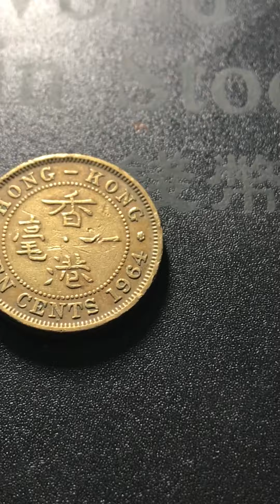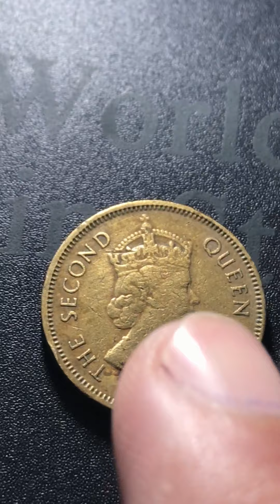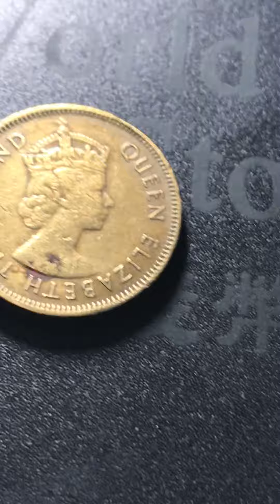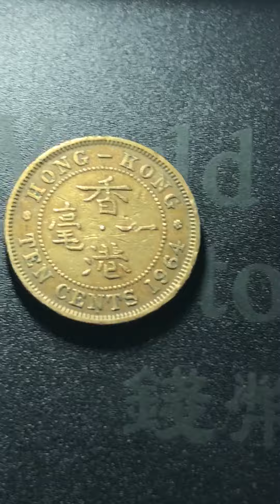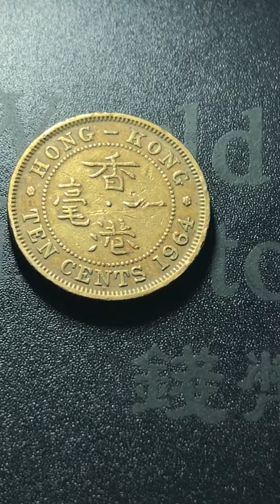10 Cents Hong Kong 1964 Original Coin/Detailed Information & Review/Old Antique/Rare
Collecting AreasNumismatics & Philately
Date Issued1964 AD
Issued ByHong Kong, China, 1964
MintHeaton & Sons (Mint), 1964
ArtistPercy Metcalfe CVO - Royal Mint, London
Denomination10 Cents
MaterialNickel Brass
Axis12
ClassificationCoins, Hong kong, Working strikes
CategoryHistory & Technology
DisciplineNumismatics
Type of itemObject
Dimensions20 mm (Outside Diameter), 4.62 g (Weight)
ShapeRound